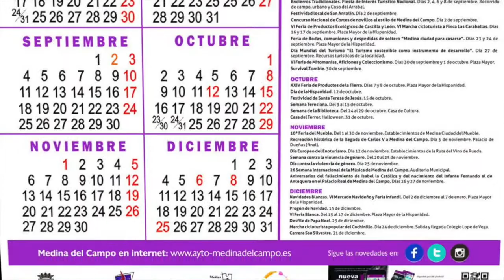RESUMEN 5 GANA MEDINA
Resumen de la actividad del grupo GANAMEDINA del 1 al 15 de enero de 2017